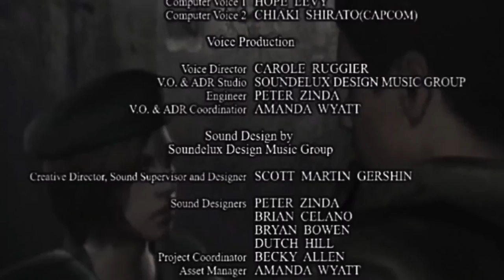The self-destruct sequence has been activated prepare for satisfaction denial |Resident Evil Part 26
There's a lot of excitement right off the rip! There's sirens and shouting, accidentally taking the elevator, we gotta save Chris, OUR PETS HEADS ARE FALLING OFF!

Stuffs about to explode, the pressure is on. Let's head to that elevator from a few episodes ago and get out of this place!

But not before a final boss fight...with ROCKETS! And lots of ass shots.

Aaron then proceeds to fail, repeatedly, at something he claims he never messed up previously. Sean writes and performs a song for our good ol' buddy ol' pal P-P-Paul Simons!

That, my friends, is the end of Resident Evil Remake HD and 12 other keywords I'm forgetting. Should we play as Chris? On a harder difficulty? Play the PSX original? Let us now!

00:00 - Intro
02:00 - Too terrified to laugh
06:53 - Oh great, more healing items
09:45 - Gang is back together
11:06 - Decisions, decisions
15:37 - New Game!
22:58 - P-P-Paul Simons
29:54 - Being super careful
31:58 - The end